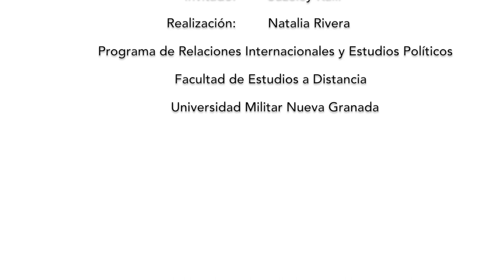Magacin PG - Suzeley Kalil